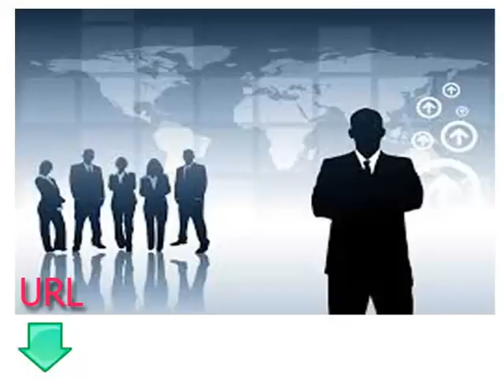دروس مجانية وسهلة لتعلم اللغة الفارسية الدرس الثالث عشر الأنشطة